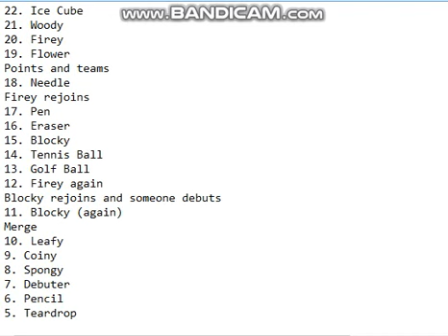BFDI Camp 2B submission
The challenge is a prediction